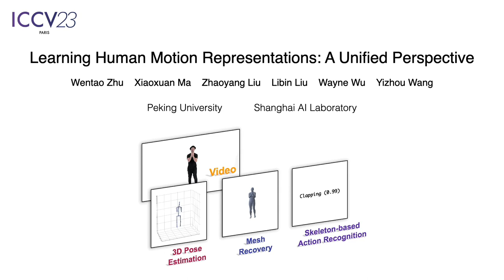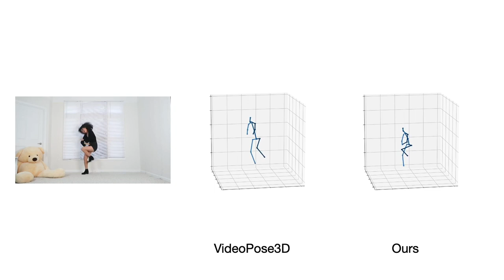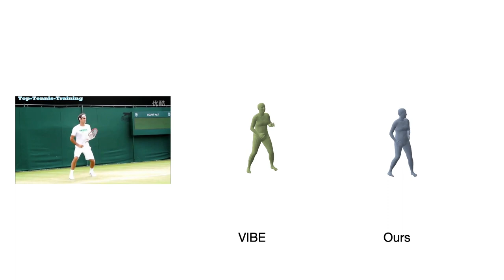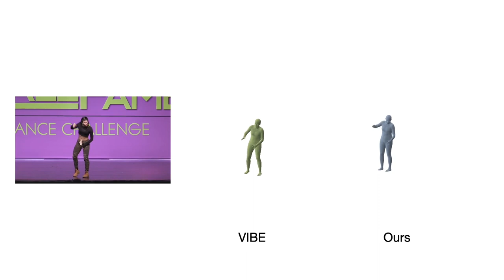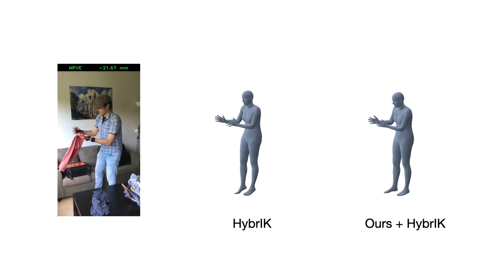[ICCV 2023] Learning Human Motion Representations: A Unified Perspective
[ICCV 2023] Learning Human Motion Representations: A Unified Perspective, by Wentao Zhu, Xiaoxuan Ma, Zhaoyang Liu, Libin Liu, Wayne Wu, Yizhou Wang.